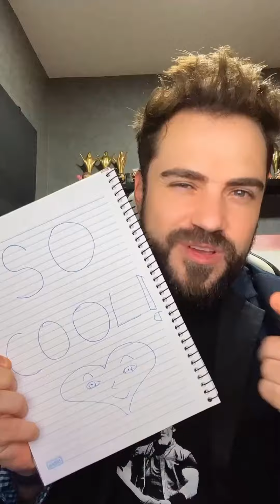Bruno Faglioni faz cover de Peaches de Jack Black (Super Mario Bros. O Filme)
Nesse vídeo você vai assistir ao cover feito pelo vocalista da banda Rosa de Saron Bruno Faglioni da música "Peaches" do ator e também cantor Jack Black no filme "Super Mario Bros. O Filme" dando voz ao personagem Bowser.

Bem-vindo ao canal da Vibe Rosariana no YouTube. Aqui você encontra notícias, informações e entretenimento sobre a banda de rock cristã Rosa de Saron.